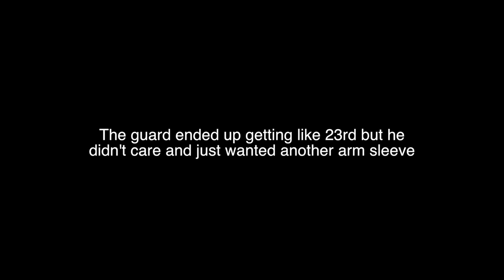I Helped a Legend's Friend Win Bootcamp on Delay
I went to play in Asia and help someone win bootcamp.